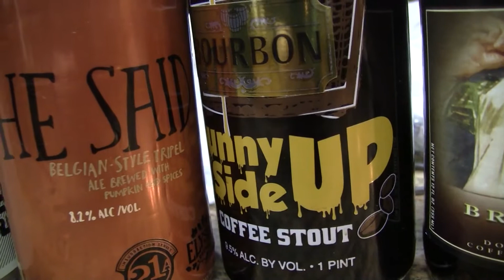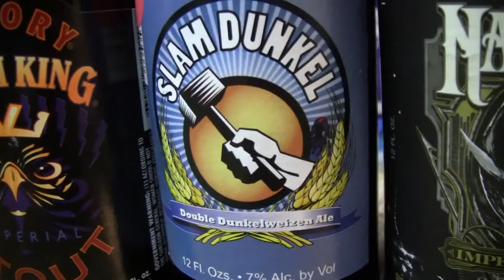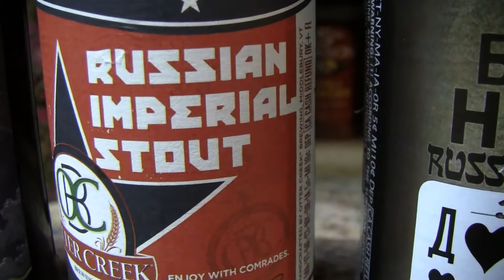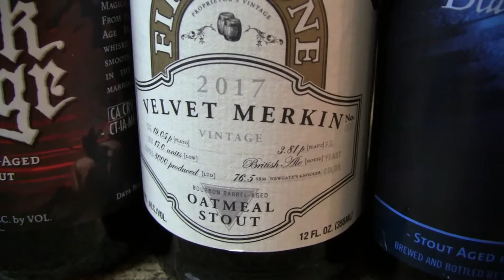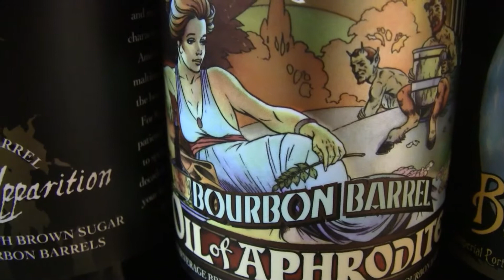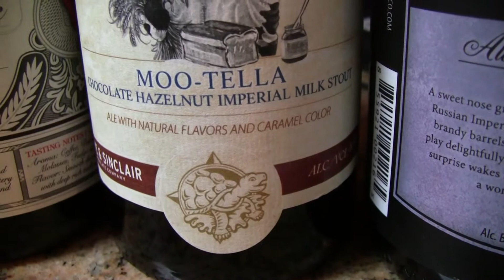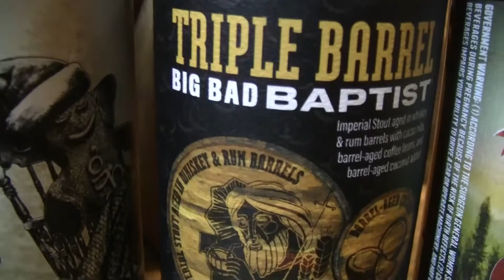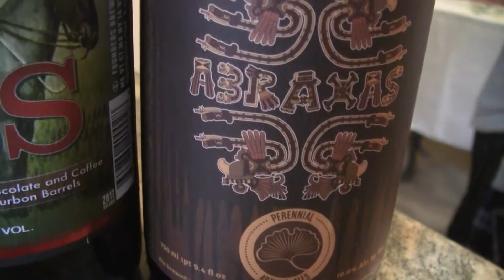Massive Beer Mail From Rico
my other Youtube channel - mrgregpuckett
BEER SCALE
1- UNDRINKABLE
2- F
3- D
4- C
5- B-
6- B
7- B+
8- A-
9- A
10- A+
CHEERS!